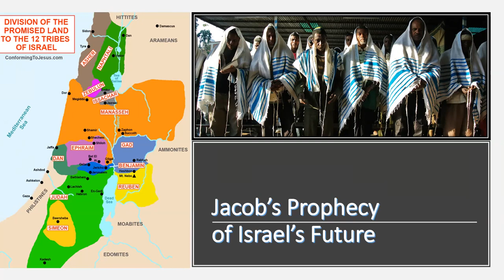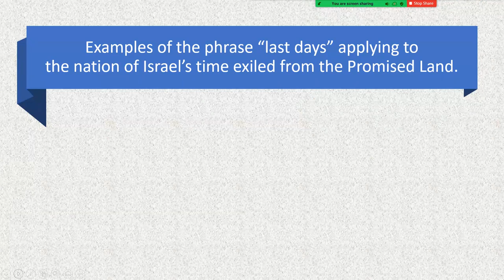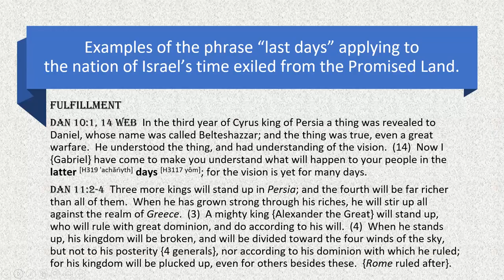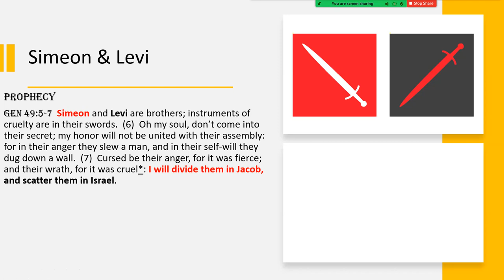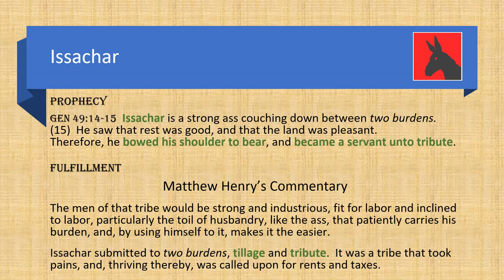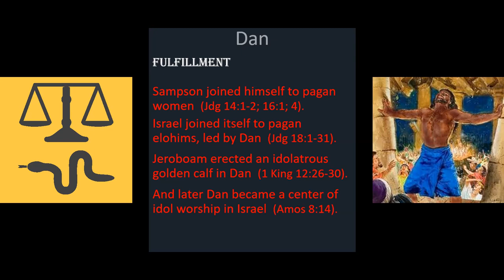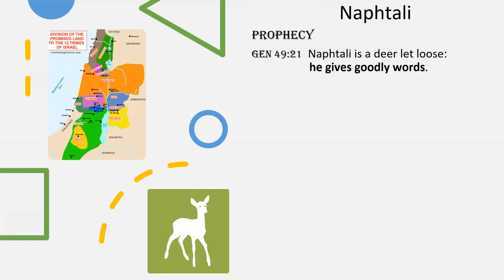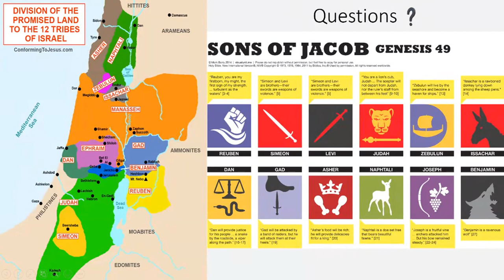JACOB’S PROPHECY OF ISRAEL’S FUTURE (Reuben Simeon Levi Zebulun Issachar Gad Dan Asher Naphtali Ben)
If you have questions about this or any other video we've published, or if you would like to visit us for worship services, please send an email to or call us at .